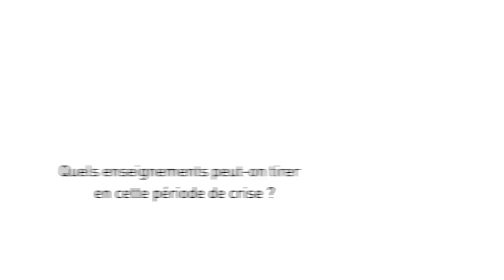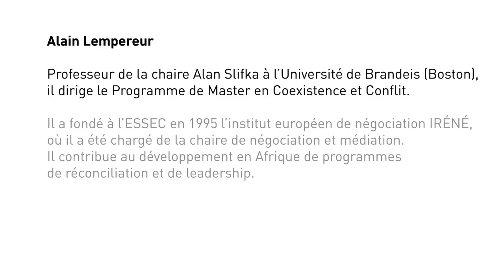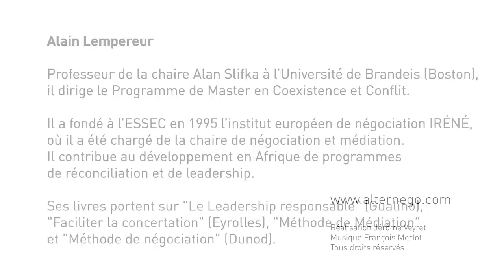Le leadership responsable (par Alain Lempereur)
Entretien avec Alain Lempereur, Professeur de négociation.